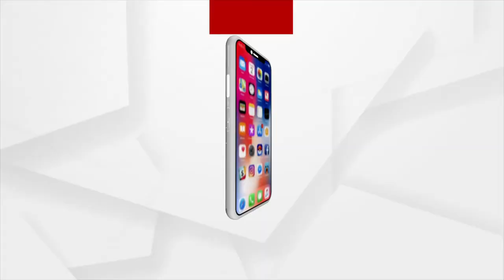ଜାରି ରହିଛି ମହାପ୍ରଭୁଙ୍କ ରଥ ନିର୍ମାଣ କାର୍ଯ୍ୟ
ଗତବର୍ଷ ପରି ଚଳିତବର୍ଷ ମଧ୍ୟ ରଥଖଳାର ପରିସୀମା ବୃଦ୍ଧି ହେବାସହ ସାମାଜିକ ଦୂରତ୍ବ ରକ୍ଷା କରି ଓ ସାନିଟାଇଜର ବ୍ୟବହାର କରି ରଥ ନିର୍ମାଣ କାର୍ଯ୍ୟ କରାଯାଉଛି...